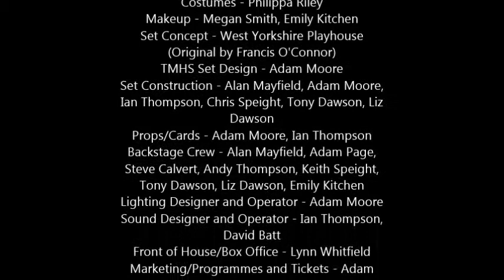Loserville 2014 Movie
Made for Dale n Crista Bowes and Reece Johnstone